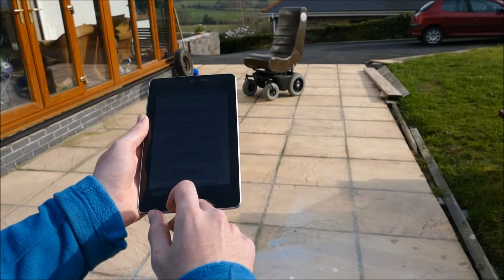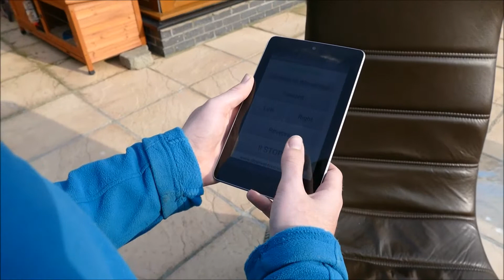Bluetooth Wheelchair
My A2 Design and Technology Project:
A Bluetooth controlled wheelchair.
I have build an android application that can send commands to my Bluetooth Arduino module which controls a wheelchair